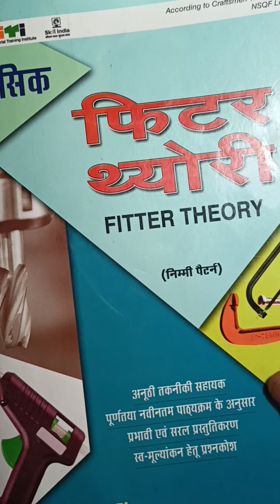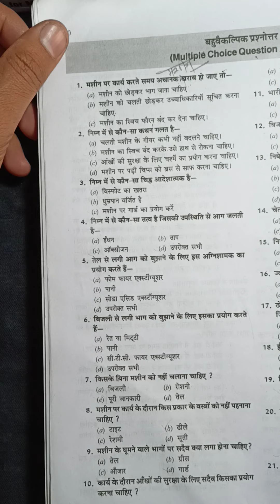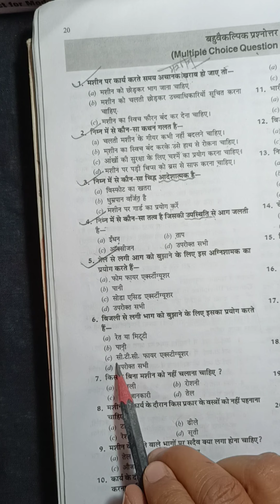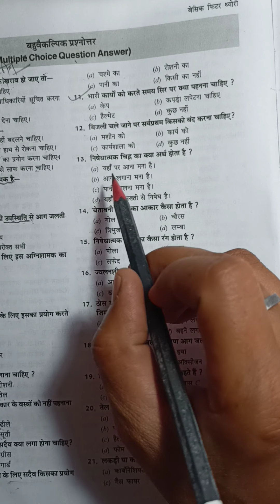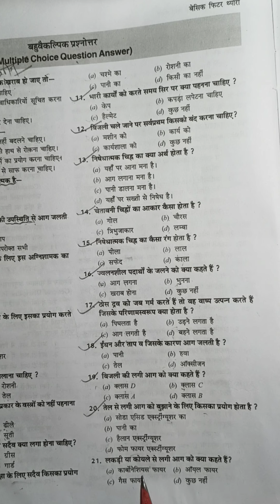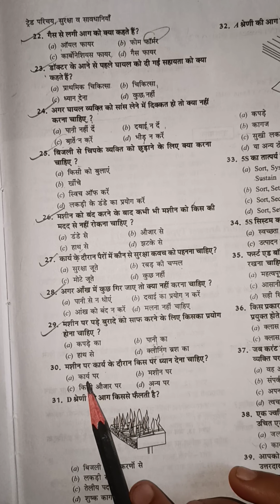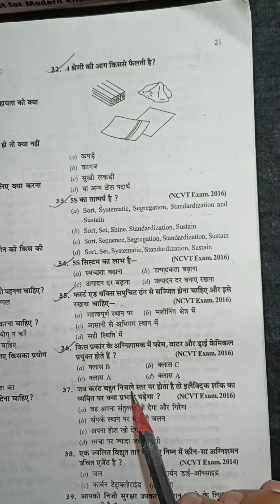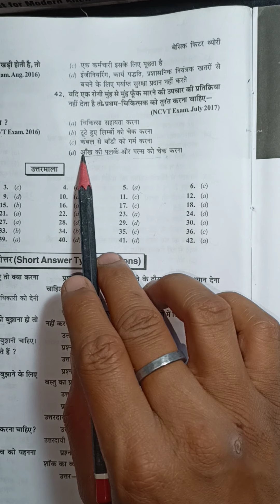FITTERTHEORY MCQs chapter 1 questions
EXPLAINATION OF FITTER THEORY BOOK BY KARAN SINGH MCQs

Chapter 1
Trade information, safety and precaution MCQs